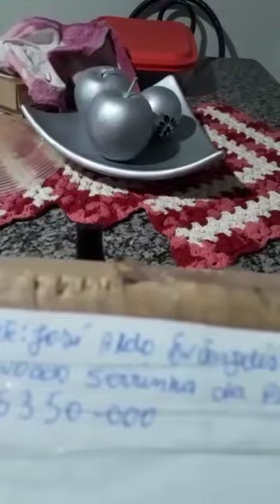Mais um COMPRADOR satisfeito Do nosso TRABALHO ARTESANAL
Mais um  cliente satisfeito, com nosso trabalho. Nosso amigo Alessandro da cidade de Bastos-SP